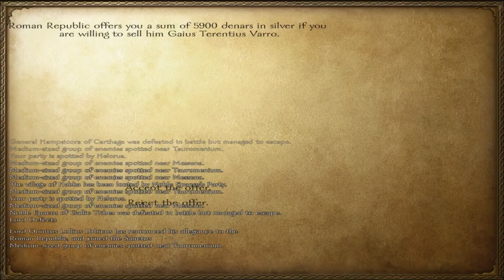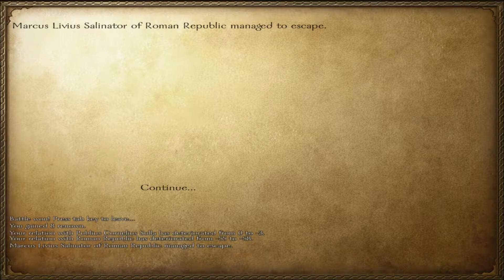Romae Bellum 3.0 Lets Play # 7 You small?... you get brawled..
Hey guys its been a while but heres number 7 !!! wooo lets get some!!!